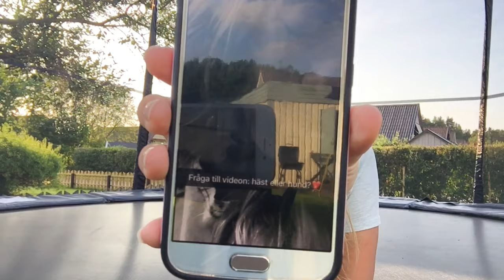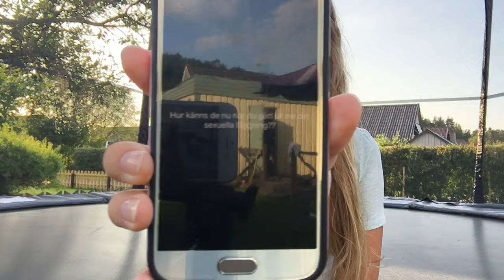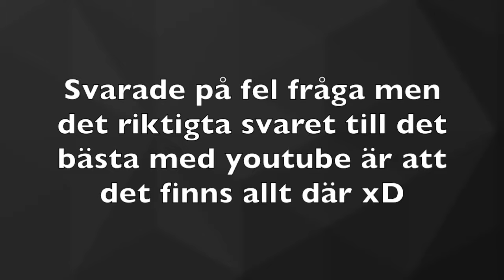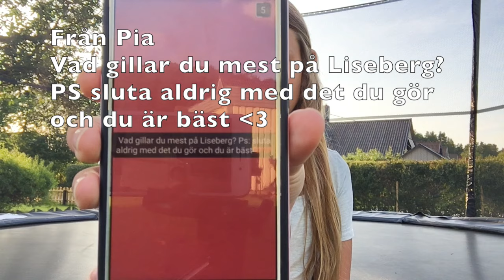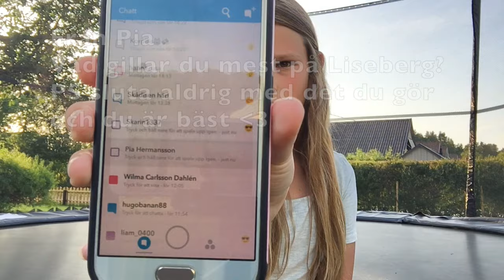Är du tjej eller kille nu? | Snapchat Q&A #1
Hej alla! I den här videon så gör jag en snapchat Q&A.Videon var väldigt efterfrågad men fick tyvärr inte så många frågor, med det blev videon lite kortare än väntat. Luta er tillbaka och titta igen videon. Puss på er!

Periscope: YUKI_YOKA

musical.ly: YUKI_YOKA

mail: Hackad, kommer skaffa ny
Jag filmar med min Iphone 6s

Skriv i kommentarerna om vad jag kan förbättra, videoförslag och vad du tycker! :)
Älskar er!!